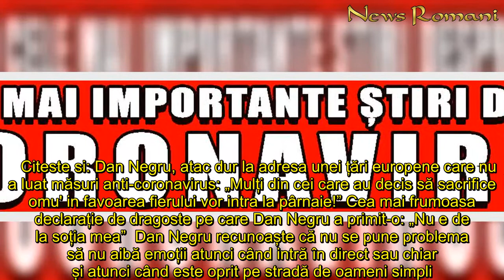Cea mai frumoasa declarație de dragoste pe care Dan Negru a primit-o: „Nu e de la soția mea”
In articol:Cea mai frumoasa declarație de dragoste pe care Dan Negru a primit-o: „Nu e de la soția mea”     Dan Negru este în televiziune de aproape trei decenii și a reușit să cucerească publicul român cu fiecare apariție așa. Prezentatorul Tv a intrat inițial în lumea radio din „zgârcenie” așa cum descrie el, apoi a făcut pasul cel mare și a intrat în lumina reflectoarelor.       Dan Negru a fost invitat de Selly în emisiunea lui de pe Youtube, unde a povestit detalii importante din viața și din carierea sa. Dan Negru, sincer din fire, nu s-a ferit să spună adevărul despre momentul în care a apucat-o pe acest drum.     Citeste si: Dan Negru mască specială împotriva CORONAVIRUS „M-am apucat de televiziune în 1992, cam pe acolo pe undeva. Am facut radio prima data. Am început sa fac radio din cauza zgârceniei mele. Am o colecție zdravană de discuri pe vinil și când a început sa emita Radio Timișoara în 1990 am ajuns cu jutorul unor prieteni în studio și m-au rugat sa duc discuri sa în muzica. Le-am dus, dar de zgârcit ce sunt ca să nu mi le zgârie, am zis „Ba, vin, dar stau și eu cu voi aici ca voi îmi zgâriați discurile și astea costa.” Și am stat acolo și la un moment dau au zis „Daca tot ești pe aici și vrei cu muzica, nu te bagi sa spui și tu câteva cuvinte?” Și așa am ajuns la microfon. Am început sa vorbesc de trupele care erau la moda atunci.”, i-a povestit Dan Negru lui Selly.   Citeste si: Dan Negru, atac dur la adresa unei țări europene care nu a luat măsuri anti-coronavirus: „Mulți din cei care au decis să sacrifice omu' in favoarea fierului vor intra la pârnaie!” Cea mai frumoasa declarație de dragoste pe care Dan Negru a primit-o: „Nu e de la soția mea”  Dan Negru recunoaște că nu se pune problema să nu aibă emoții atunci când intră în direct sau chiar și atunci când este oprit pe stradă de oameni simpli. Prezentatorul a povestit un moment emoționant din carierea sa, moment care, îți va face pielea de găină.       Citeste si: Dan Negru dă cărțile pe față. Incredibil ce a spus despre urmările coronvirusului: „Din cauza creditelor, vor apărea...” „Cea mai frumoasa declarație de dragoste pe care mi-a spus-o vreodata altcineva decât soția mea am auzit-o în aeroport la Cluj. A venit la mine un batrân de vreo 70 de ani și ma întreaba: „Dvs sunteți Dan Negru? Dom'le mie nu-mi place deloc de tine. Urli, țipi, dai din mâini, nevasta-mea se uita mereu la tine și îi zic: `ce vezi ma la asta de urla ca nebunul, da din mâini, Revelioane`. Îi placea. Soția mea a murit de doi ani. Și de doi ani de zile, de fiecare data când apareți la televizor eu dau televizorul mai tare și nu schimb canalul. Ea ca și când soția mea ar fi în casa cu mine și se uita la televizor. M-a emoționat.”, a spus Dan Negru.
Cea, frumoasa, declarație, dragoste, care, Dan Negru, primit, „Nu, soția, mea”